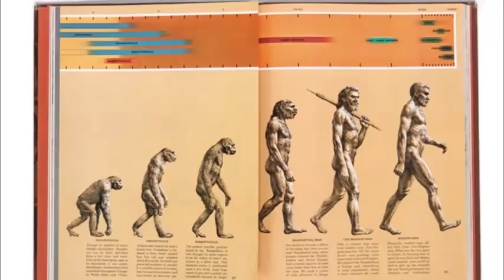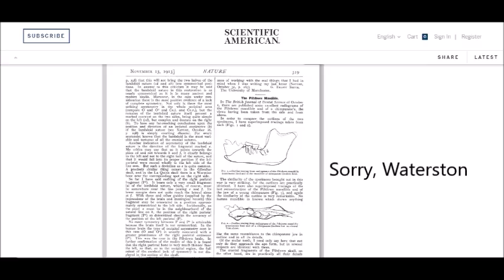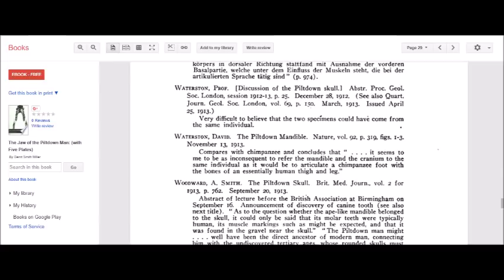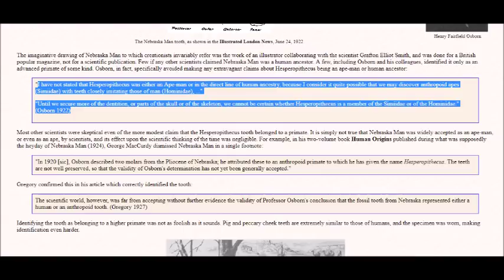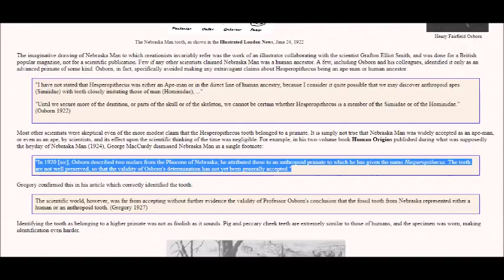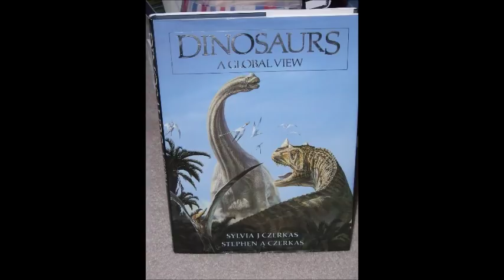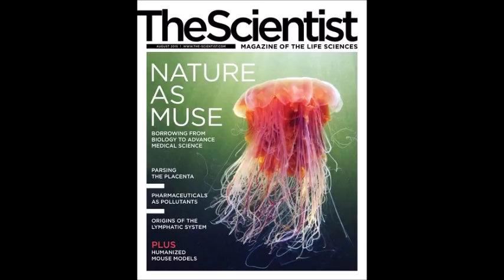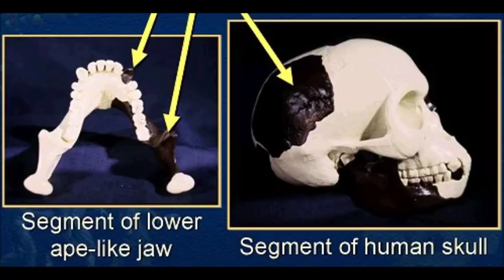Evolutionary "Frauds"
An explanation of the so-called evolutionary frauds. All pictures are from Google.